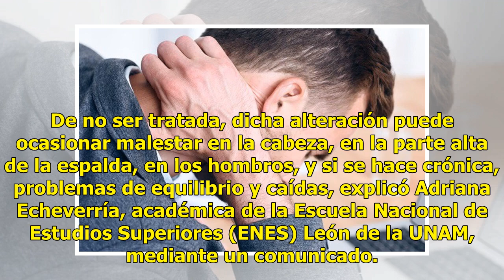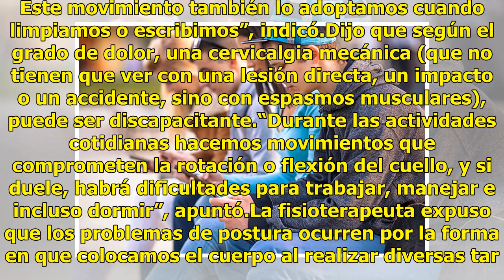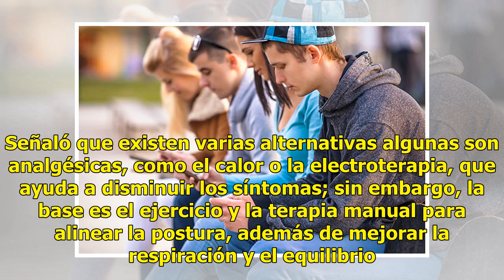UNAM: Dispositivos electrónicos provocarán dolor de cuello a 50% de mexicanos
El uso de dispositivos electrónicos, como teléfonos inteligentes, tabletas, computadoras y hasta ver la televisión, provocarán que 50% de la población general, alguna vez en su vida, sufra dolor de cuello (cervical) debido a la mala postura al sentarse o hacer usar los aparatos. De no ser tratada, d...